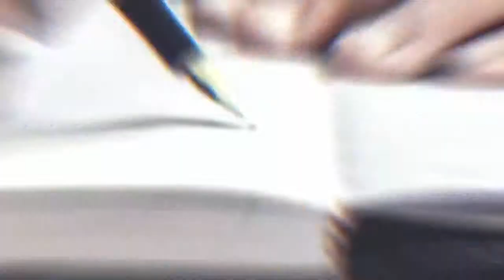How to Faking Your Own Death?